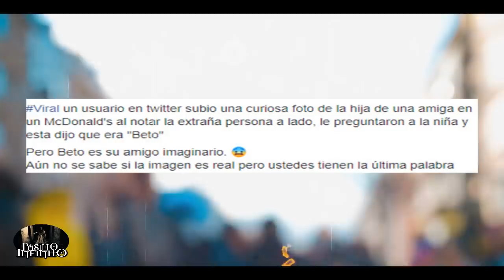Casos Aterradores en las Redes Sociales vol. 2 l Pasillo Infinito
Te presentamos Casos Aterradores en las Rede Sociales, lo que veras te dejara aterrado.